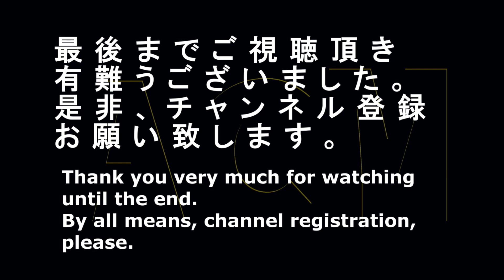「志尊淳」がたまらにゃい！！「明治安田生命」のＣＭ "Shison Jun" but I'm in balls! Commercial of "Meiji Yasuda Life"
人気上昇中「志尊淳」が猫を見てたまらにゃい！！「戸塚純貴」「山下リオ」が共演する。明治安田生命「ライト」のＣＭです。
"Shison Jun" sees a cat and is in balls during booming! "Junki Totsuka" "Yamashita Rio" but it's costarred. A commercial of "Light" of Meiji Yasuda Life.